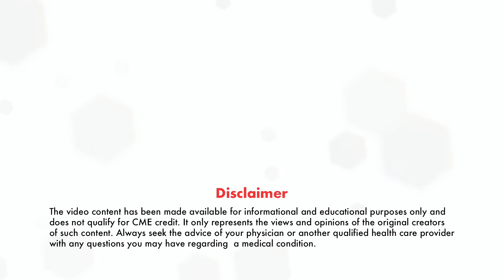Prof Alta Schutte: Do combination therapies improve drug adherence and BP control?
Dr. Alta Schutte is a professor at the University of New South Wales, Sydney; Professorial Fellow at the George Institute for Global Health; Immediate Past President of the International Society of Hypertension. She suggests that single pill or fixed-dose combination therapy increases long-term adherence to medicines and improves blood control pressure.